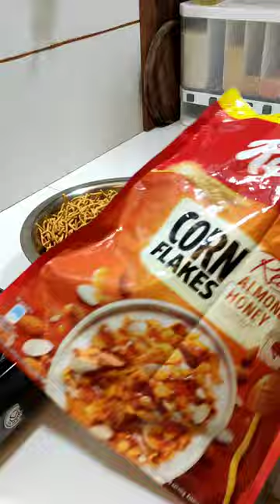Besan ki sev | परफेक्ट मेजरमेंट के साथ बनाए बेसन की सेव | नमकीन सेव रेसिपी |माँं के हाथो का जादू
Hello guys..